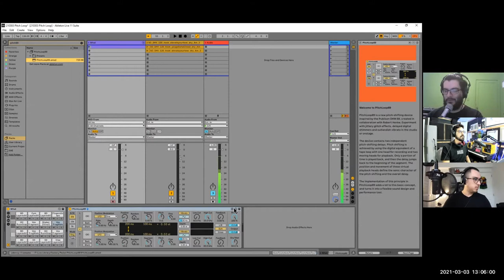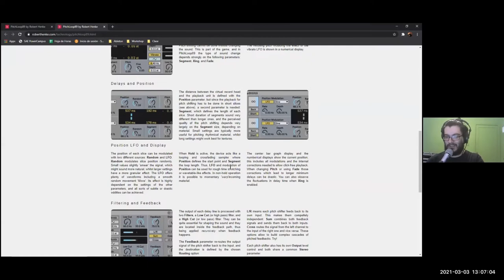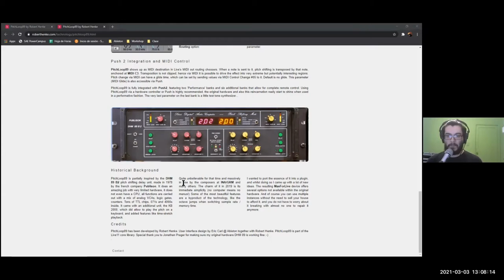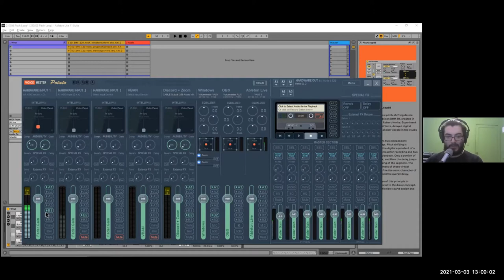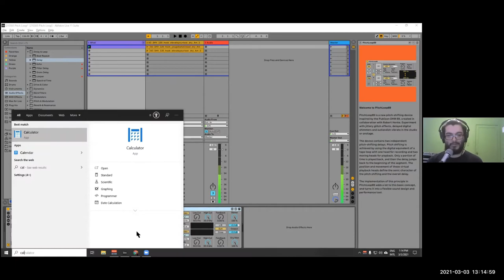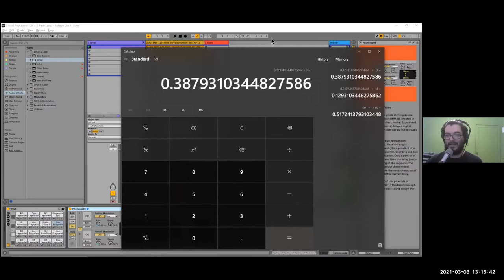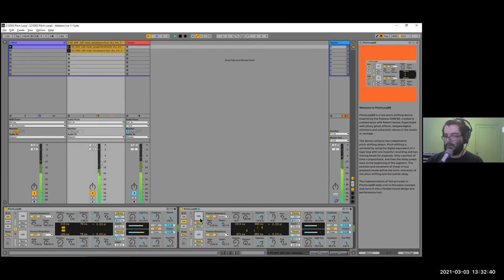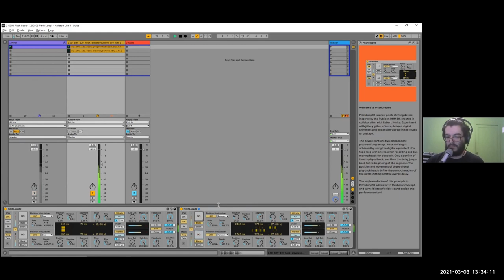Unit27 - PitchLoop89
Aprende a utilizar PitchLoop89 con Unit27

Más en:

Mixcloud: Unit27